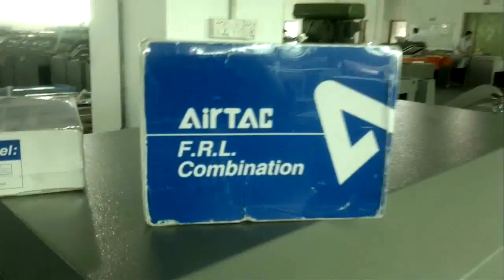Semi auto Film sleeve on Carton or Bottle And Automatic Shrinking Combo machine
Tailor made packing machinery for Medicine and Health Food!
By our own skilled experienced technician and engineer team, own manufacture mechanical parts, own assembly, own program design, now covering more than 55,000 square meters, Until now by 27 years manufacturing State of the Art packing machine, developing together with end user requirements mainly from Europe and America...